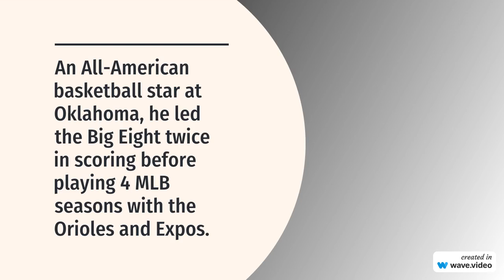Ryan Minor - baseball and basketball player - passed away ( 1974 - 22 Dec 2023 ).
Ryan Minor, a true sportsman who excelled in both baseball and basketball. His contributions to Major League Baseball and his All-American college basketball career are a testament to his talent and dedication.

Full Name Ryan Dale Minor
Date of Birth January 5, 1974
Place of Birth Canton, Ohio, U.S.
Date of Death December 22, 2023
Sports Baseball and Basketball
Teams Baltimore Orioles (1998 – 2001), Montreal Expos (2001), Oklahoma City Cavalry (Basketball, 1996–1997)
Positions Third Baseman (Baseball), First Baseman (Baseball), Forward (Basketball)
Career Professional baseball third baseman, minor league baseball manager, professional basketball player

He was an All-American college basketball player at the University of Oklahoma, leading the Big Eight Conference in points per game twice.
In 1995, he was named the Big Eight Player of the Year.

He played in Major League Baseball for four seasons from 1998 to 2001, with the Baltimore Orioles and Montreal Expos.